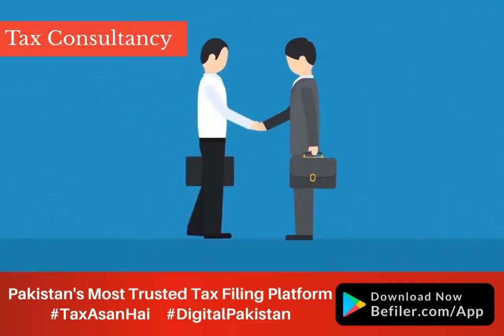World will go back to work, but not back to normal!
When Corona virus first hit, everything came to a standstill. Gradually the world realize that it will have to learn improved and uninterrupted ways, and adopt them to go about the new normal. Be it shopping for daily needs or once in a year tax filing. Digital is the new norm